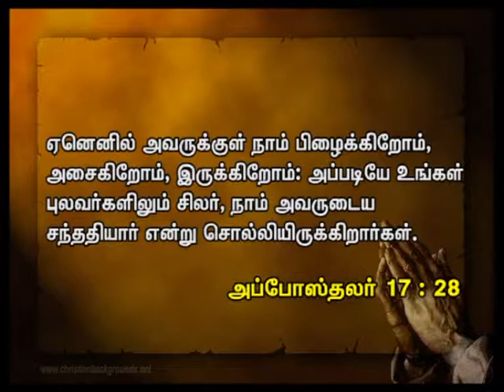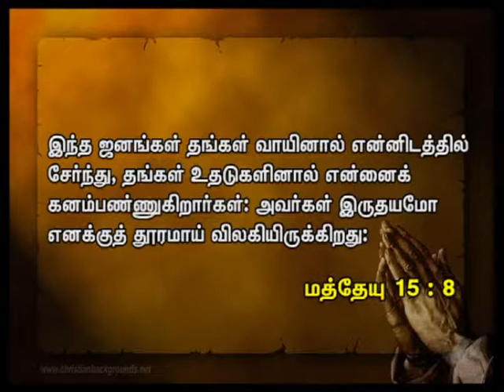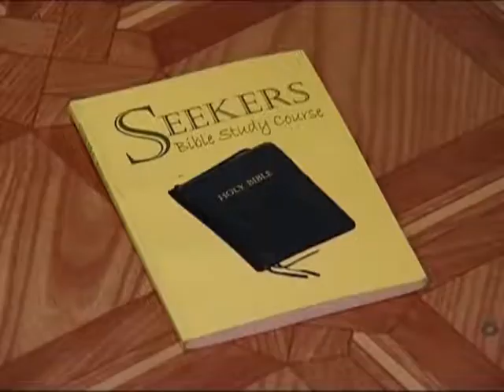உலகத்தை எது ஜெயிக்கும்? | Gracious Word | Bro. Philemon Rajah | Church of Christ Arasaradi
Title: உலகத்தை எது ஜெயிக்கும்?